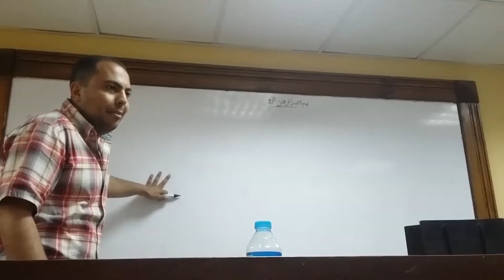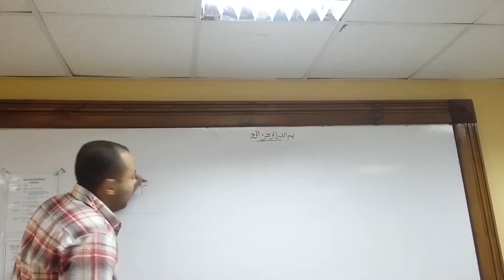Wireless Electricity - الكهرباء اللاسلكية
Explanation of Wireless Electricity and its Transmitter System by using Antenna
شرح تقنية (الكهرباء اللاسلكية) و كيفية عمل نظام الارسال الخاص بها باستخدام علم الهوائيات